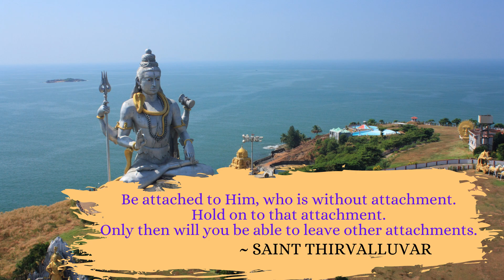Fortune awakening in Foreign land - Planetary alignments for success in far away from birth place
Namaskar Friends, In this video, we will try to understand the planetary alignments which indicate success in far away from birth place.
Combinations of getting success in life via foreign settlement